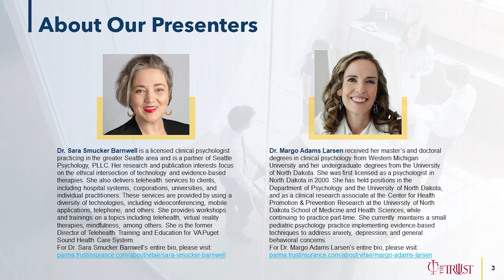Telehealth Chat #20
Join our 1-hour telehealth community chat for expert insights on healthcare topics like mental health, chronic conditions, and preventive care. Get your questions answered and learn how to manage your wellness from home with guidance from healthcare professionals.